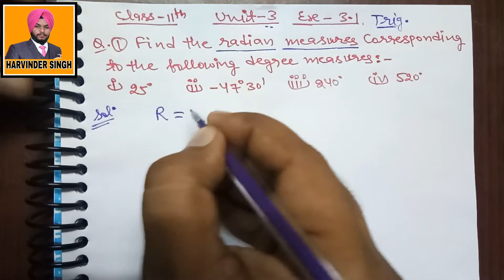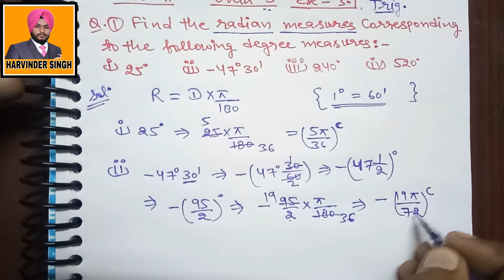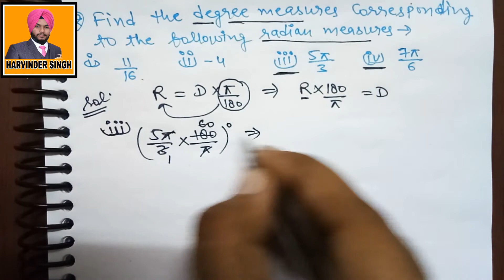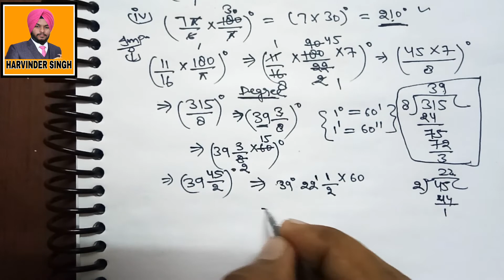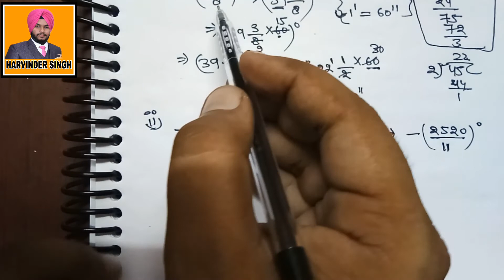NCERT Class -11 unit 3 Exercise -3.1 Questions 1,2 Trigonometry CBSE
My dear students, This video is mainly for class 11, But it is also usefull for iitjee, rpsc exams, nvs exams , kvs exams etc.
Some other topic video links are -